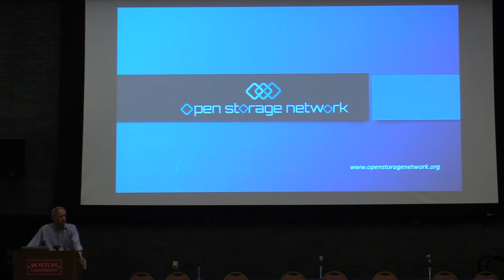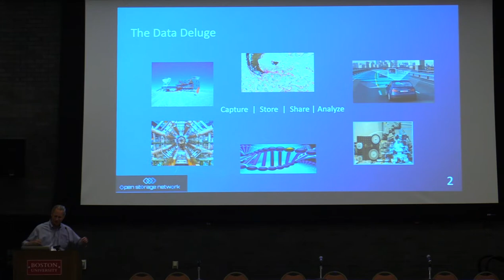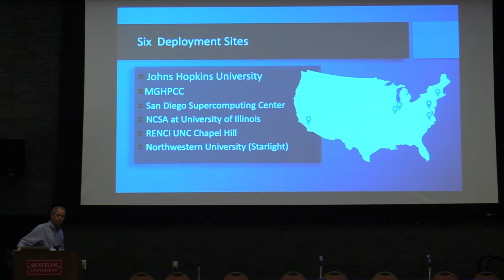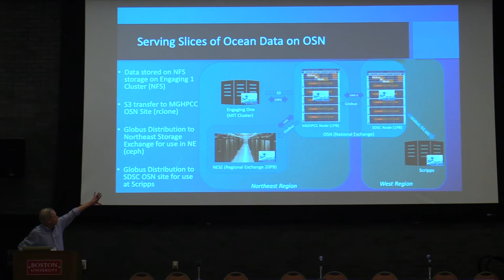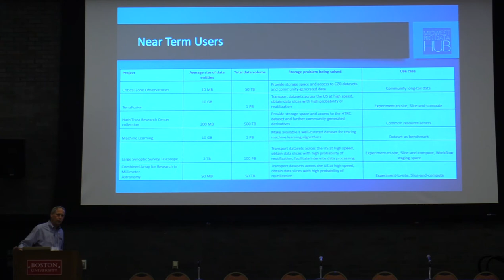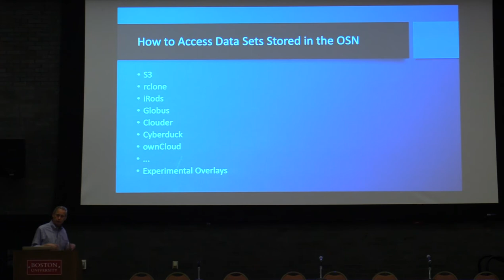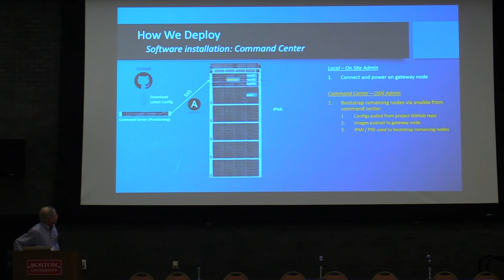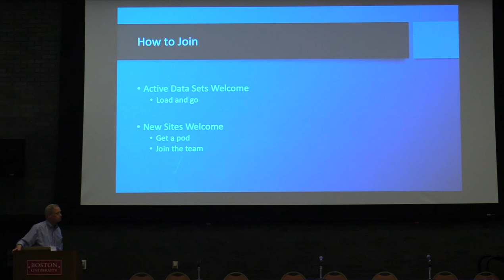The Open Storage Network, John Goodhue, MGHPCC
2020 Open Cloud Workshop